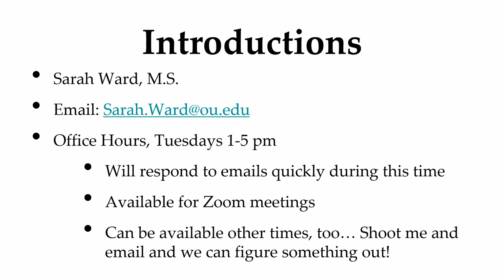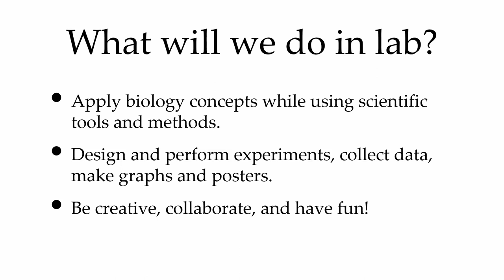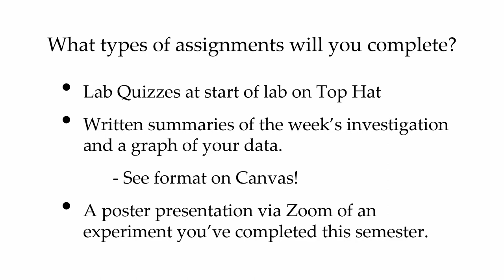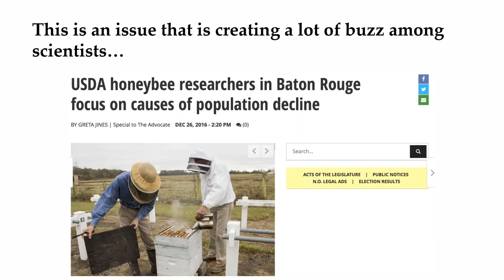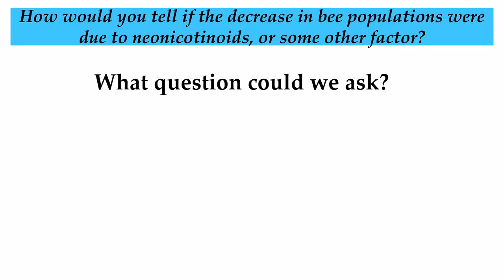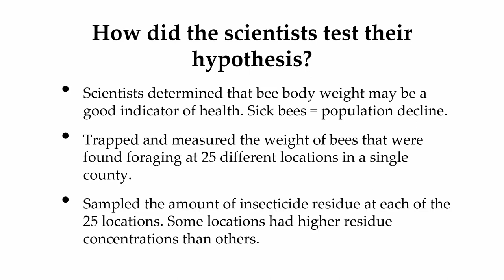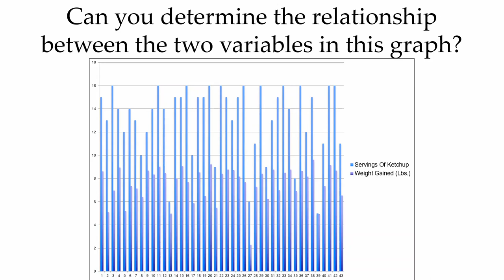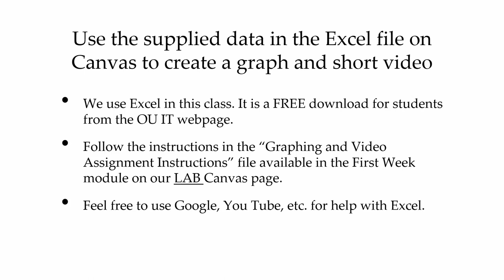Introduction - BIOL 1124, Sections 21 and 50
The intro video for BIOL 1124 sections 21 and 50 in Fall 2020 taught by Sarah Ward.